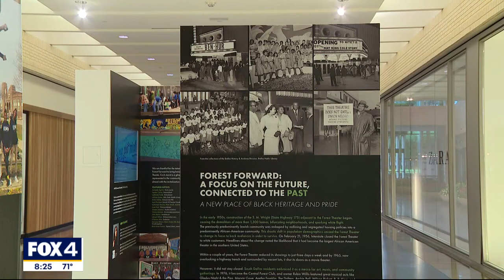Project underway to restore iconic Forest Theater in South Dallas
There is a $75 million project underway to restore and re-imagine the iconic Forest Theater in South Dallas. FOX 4's Shannon Murray learned more about the plans and previewed an exhibit that explores the history of the theater.